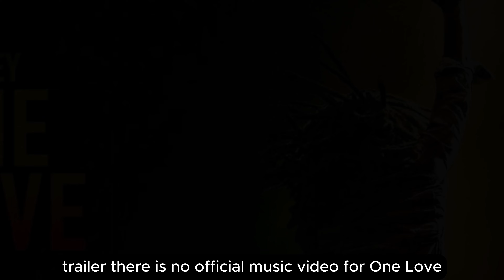Bob Marley One Love (2024) | Cast, Plot, | Full Review Bob Marley One Love | Official Trailer 2024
Experience the extraordinary life of reggae legend Bob Marley in the upcoming biographical musical drama, 'Bob Marley: One Love.' Directed by Reginald Marcus Green and featuring a stellar cast led by Kingsley Ben-Adir as Bob Marley, this film takes you on a captivating journey from Marley's humble beginnings in Jamaica to his global acclaim as a musical icon and symbol of peace. Witness his battles against poverty, racism, and political unrest, all while maintaining an enduring love for family and music.

🎬 Trailer Highlights:

Teaser Trailer (July 25, 2023): Get a glimpse of Marley's life, featuring performances and insights from family and friends.
Official Trailer (December 14, 2023): Dive deeper into the plot, characters, and challenges Marley faced.

🌟 Cast:

Kingsley Ben-Adir as Bob Marley
Sope Aluko as Bunny Wailer
Chanté Adams as Rita Marley
Eliana Jones as Cedella Marley Booker
Jo Mersa Marley as Ziggy Marley
Nesta Marley as Rohan Marley
Don't miss this highly anticipated film that promises to be a powerful and emotional tribute to the legendary Bob Marley.

🎶 Bob Marley - 'One Love' (1978):
Revisit the iconic song 'One Love' from the album 'Kaya.' Released on July 13, 1978, this timeless anthem for peace and unity continues to inspire generations.

🔗 Connect with the legend: [Include official Bob Marley social media links if available]

Bob Marley
One Love Film
Kingsley Ben-Adir
Reginald Marcus Green
Bob Marley Biopic
Reggae Music
Musical Drama
Unity
Biography
Film 2024
Marley Family
Ziggy Marley
Rita Marley
Bunny Wailer
Jamaican Icon
Peace and Love
Iconic Songs
Kaya Album